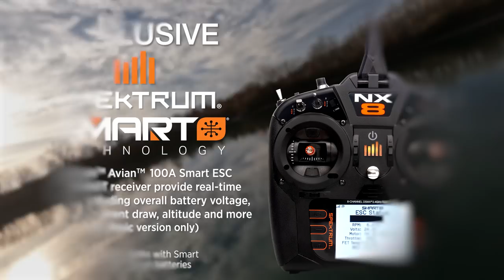E-flite Turbo Timber SWS (Sport Wood Series) 2.0m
Please click "...more / Show more" for links and more information. for more information on the Turbo Timber SWS 2.0m.

The Turbo Timber® SWS (Sport Wood Series) 2.0m is the largest E-flite Timber model yet! It’s based on the design of the foam Turbo Timber 1.5m models but features strong, stiff and lightweight built-up wood construction. The balsa and lite-ply airframe arrives factory-finished with genuine UltraCote® film covering and is mostly factory assembled so you can have it flying in almost no time — without the use of glue or special tools. A two-piece wing makes it easier to store and transport, and it’s equipped with functional flaps for shorter takeoffs and landings along with improved low-speed performance. Plus you have the option to utilize crow and/or full-span flaperons for even better STOL capabilities. The BNF® (Bind-N-Fly®) Basic version is equipped with six factory-installed digital and metal-geared Spektrum A6380 servos, a 4S to 6S compatible Avian 5055-500Kv outrunner motor, and a 100-amp Smart ESC that can provide a variety of power system related telemetry data with Smart and non-Smart batteries via compatible Spektrum AirWare™ equipped transmitters. It’s also equipped with an AR8360T receiver that provides full-range, real-time telemetry data including overall battery voltage, current draw, ESC temp, and more — plus motor reversing for special ground handling and other capabilities — along with the benefits of AS3X® and optional-use SAFE® Select technologies. Or, the ARF (Almost Ready-To-Fly) version is ready for installation of the electronics and power system you prefer! Both versions feature simple and durable aluminum landing gear with oversized tundra-style wheels and are also ready to accept the optional Carbon-Z Float and Mounting Sets (both sold separately). They also feature factory-installed LED navigation and landing lights along with transparent windows for added scale-like looks, and a convenient top hatch for fast and easy battery changes. And it all combines to make this a great first-ever “wood”, everyday sport flying and aerobatic capable, plus large-scale Timber model for intermediate to experienced pilots!